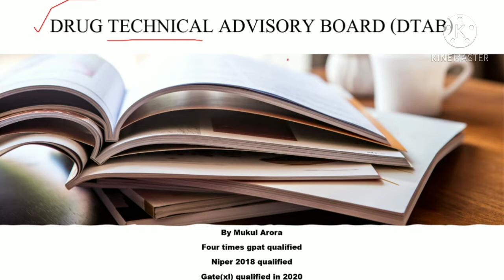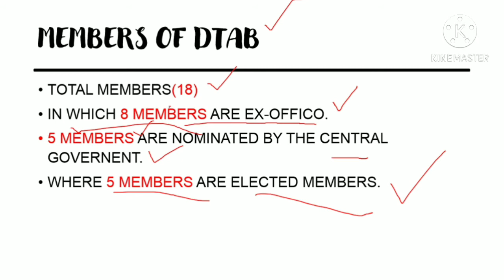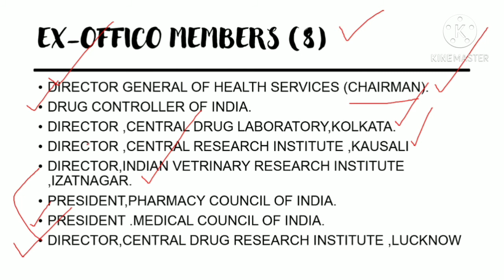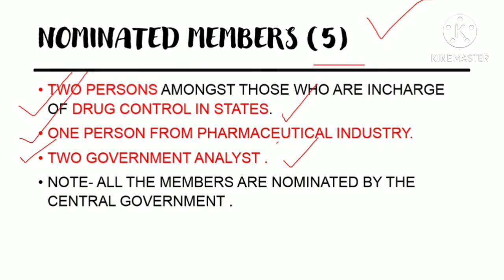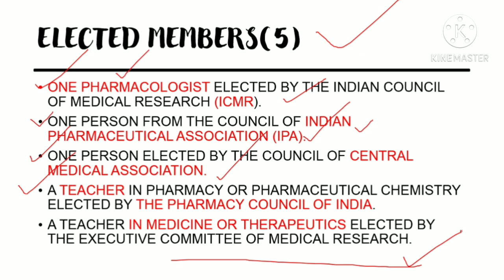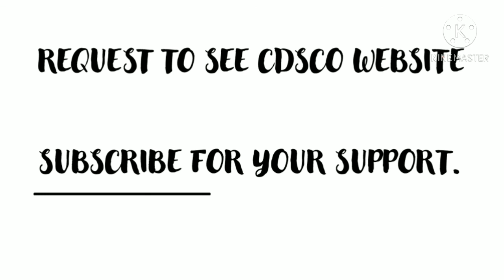DRUG TECHNICAL ADVISORY BOARD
In this video the discussion is about the drug technical advisory board .
This video also includes the members and their names.
pharmacist exam and the drug inspector exam also have questions from this one .